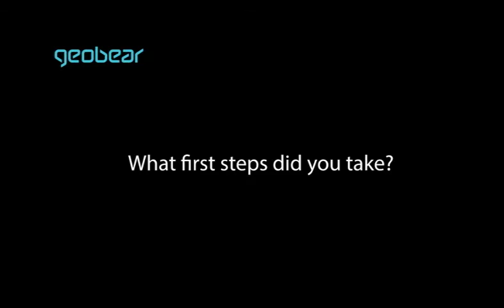Geobear Customer Review - Discusses subsidence stabilisation with geopolymer resin injection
Customer provides his thoughts on Geobear.